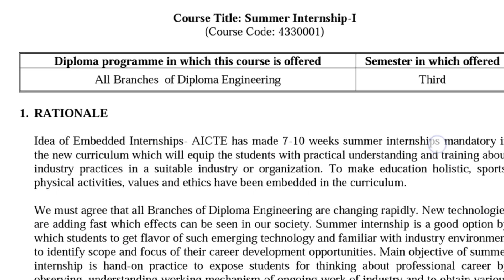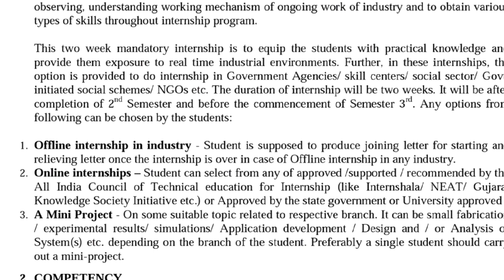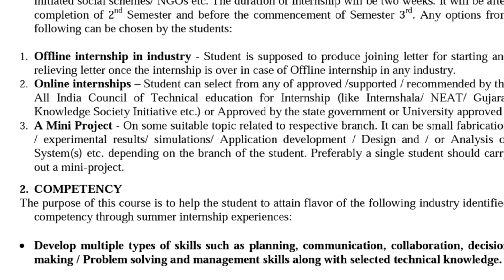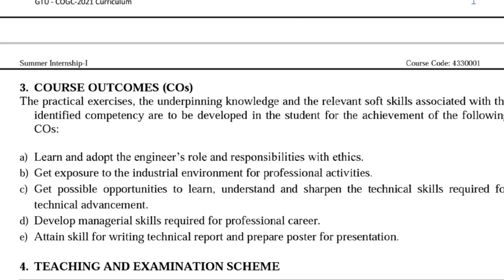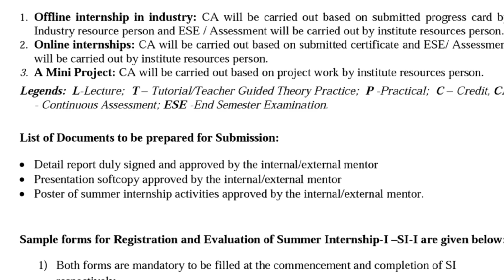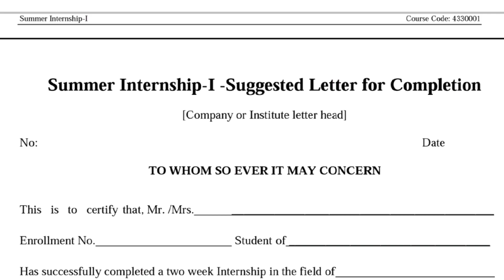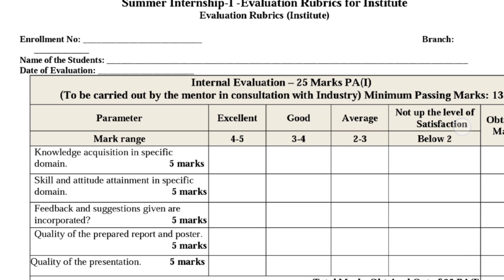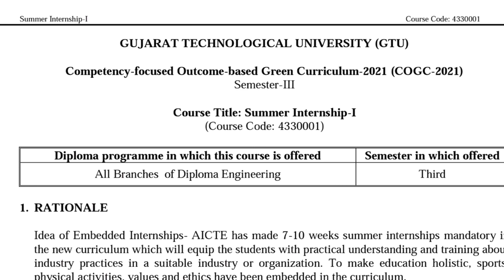Summer Internship | GTU | DIPLOMA ENGINEERING | 3RD SEM | GROW MORE | 2022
GTU SUMMER INTERNSHIP 2022

DIPLOMA ENGINEERING SEMESTER 3
FULL DETAILS